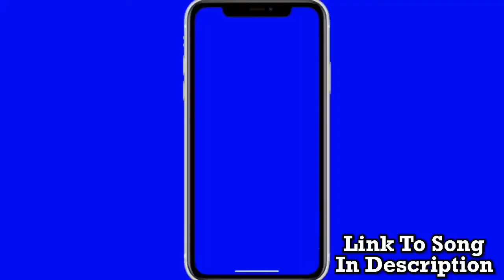Should The Carolina Panthers Draft Mac Jones ? | NFL Draft